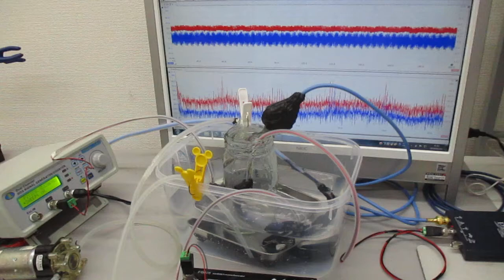オリジナル超音波実験 Ultrasonic-labo